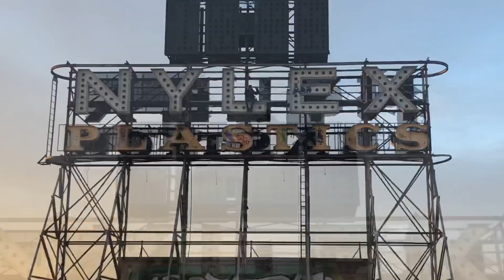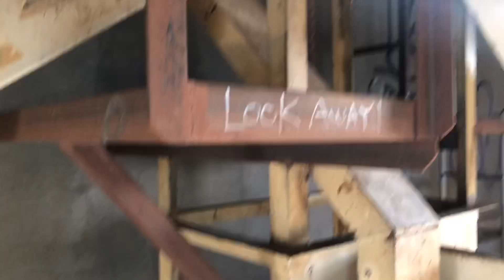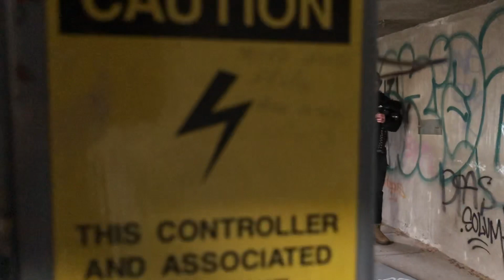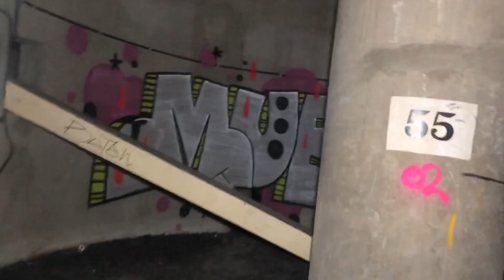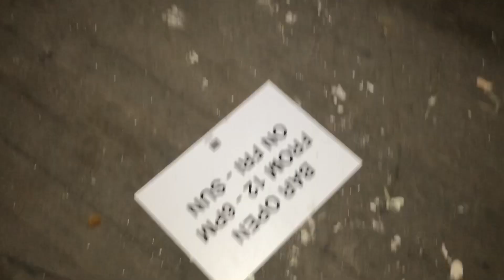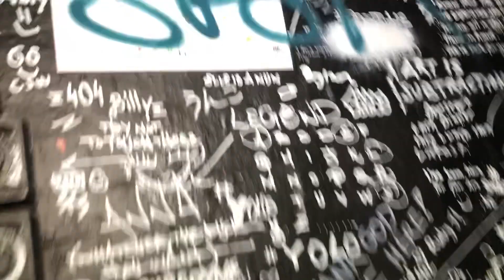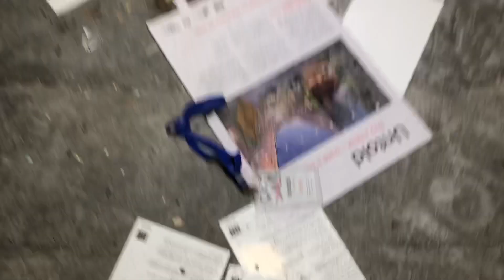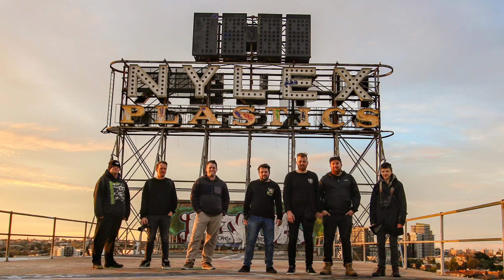THE LAST ONE'S UP THE NYLEX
Today's video was one I had wanted to do for a time. So with a group of mates we head up to the Nylex Silos for an amazing sunrise.

Turns out we would be the last one's up there!

Camera: Nikon A900
Camera Light
Camera Handle